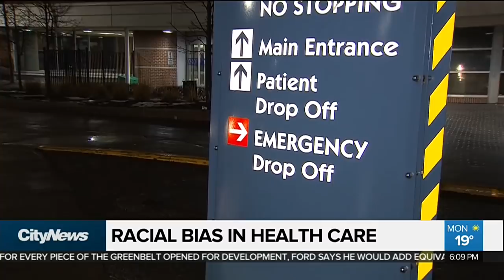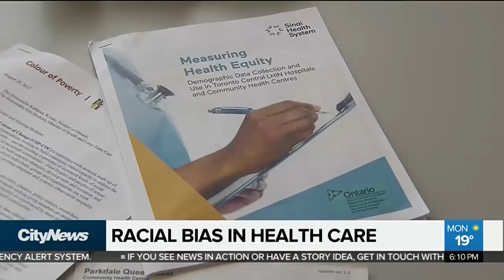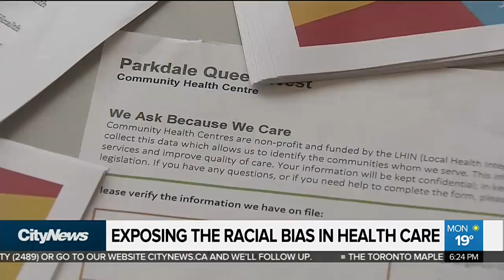Exploring racial bias in Canadian health care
Canada's universal health care is often lauded around the world but some Canadians find that the quality of care they receive may sometimes depend on the colour of their skin. Faiza Amin explains.